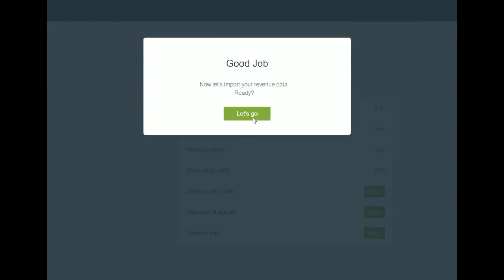2d Animation video Explainer Fundraising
Fundraising 2d character explainer video of a company. It's an explainer video that explains the fundraising process with 2d characters.